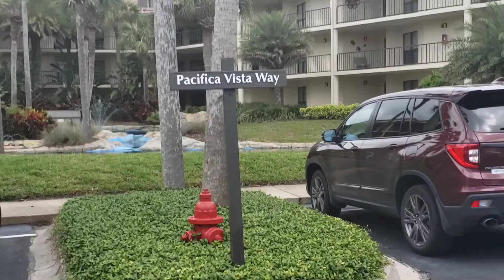Springtime at Ocean Gallery!